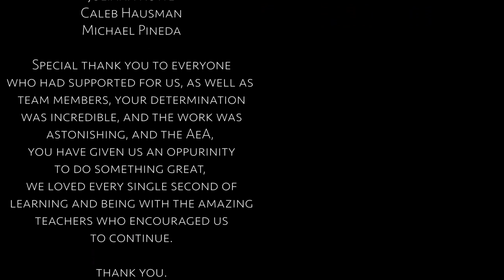GHOST (WINNER - INCLUSIVITY)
Directed by Emy Main
Academy of Entertainment Arts at Hollins High School

When Craig invites Austin over to his house for the first time, the two friends are equally anxious, but that quickly lopsides when it turns out that Craig's family is a bunch of undead entities.